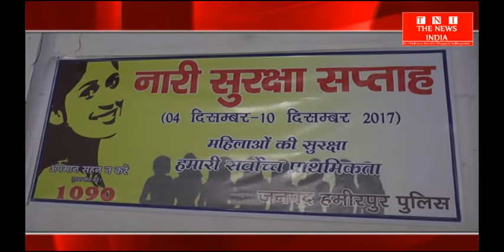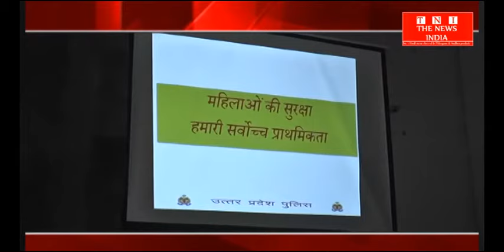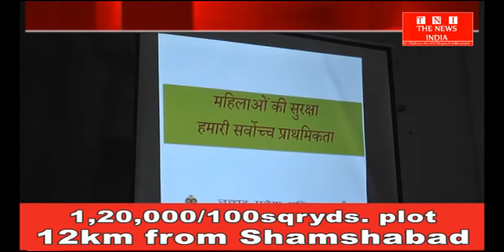[UTTAR PRADESH] हमीरपुर, दिसम्बर का प्रथम सप्ताह नारी सुरक्षा सप्ताह के रूप में मनाया जाएगा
हमीरपुर में नारी सुरक्षा को लेकर पुलिस महानिदेशक के आदेश के बाद दिसम्बर का प्रथम सप्ताह नारी सुरक्षा सप्ताह के रूप में मनाया जाएगा। इसी के चलते पुलिस अधीक्षक दिनेश कुमार पी ने महिला पीजी कालेज में छात्राओं के बीच पहुंचकर उन्हें सुरक्षा का भरोसा दिलाते हुए शासन स्तर पर संचालित विभिन्न हेल्प लाइन नम्बरों के बारे में जानकारी दी।